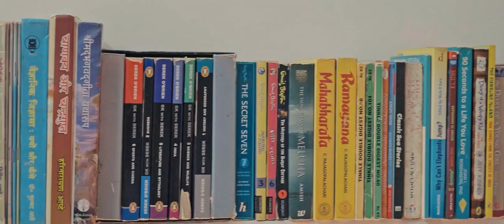The Greatest Superpower | IIT Madras | 3rd Runner up | 51 Hour Filmmaking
Our deepest fear is our power, not our darkness. We ask ourselves, "Who am I to be brilliant or gorgeous, talented or fabulous?"
IIT Madras proudly present the short film made in the IIT Cultural 51-hour Filmmaking Challenge by PixelCrew (Media Contingent).